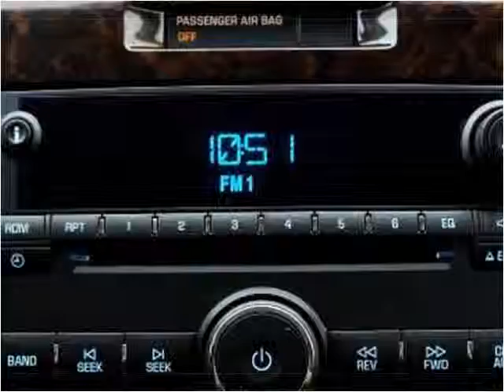2012 Chevrolet Impala Used Cars Miami Gardens FL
This 2012 Chevrolet Impala is available from Car Club USA.